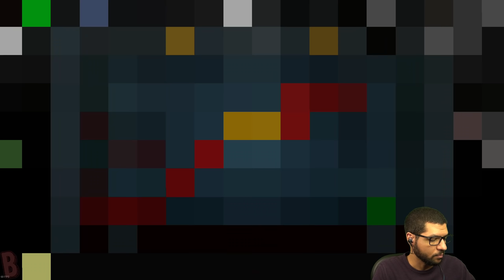Bisnap Streams Isaac: Repentance - Part 245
From the stream on January 17, 2022.